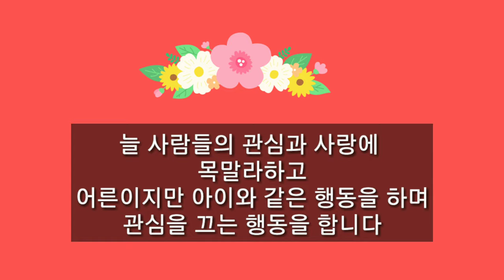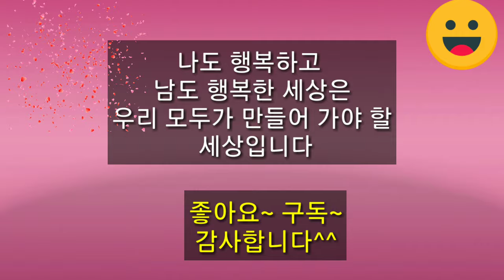스트로크 마음상처의 흔적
자기분석이나,
상대방에 대한 이해가 필요한 분들에게
매주 월요일 저녁에  자료를 업로드할 예정 입니다.
월요일 업로드 예정이었는데
이번엔 조금 빨리 올리게 되었네요